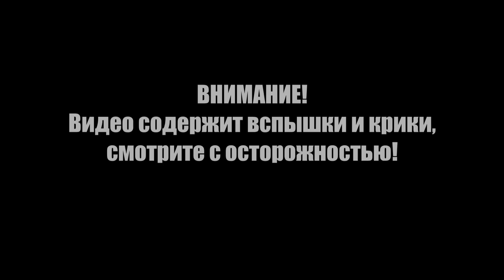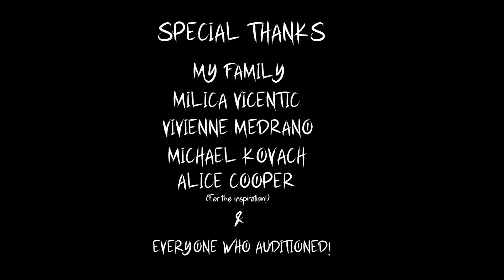Местный Фрик - На Русском | The Local Freak - Rus Dub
Colouring Assitance:
Raymondd Parisien